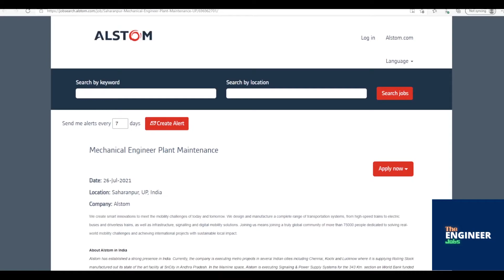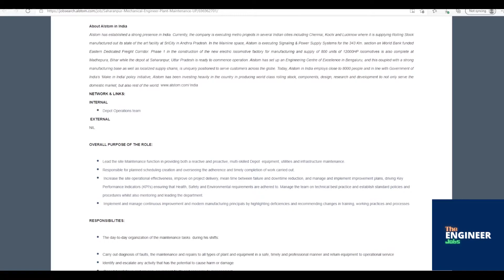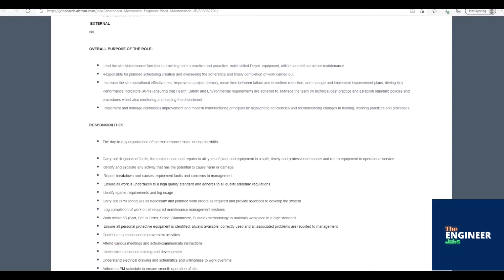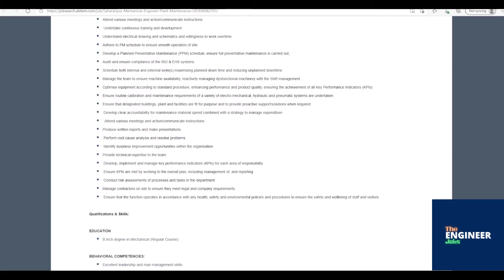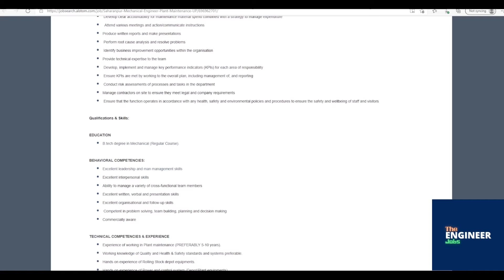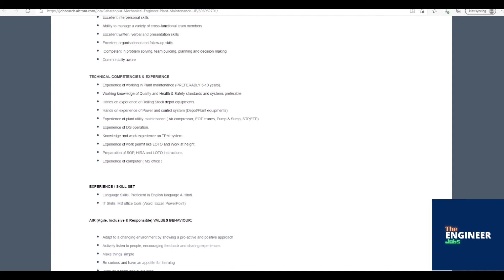ALSTOM | Mechanical Engineer Plant Maintenance | BE/BTech - Mechanical | Saharanpur, Uttar Pradesh